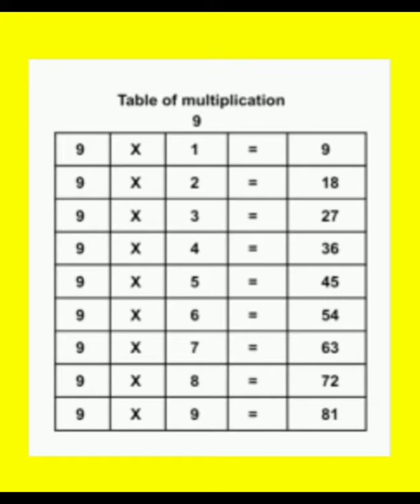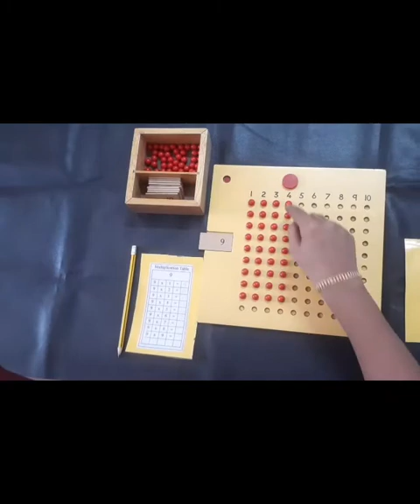Montessori Mulpication board exercise using table sumcard 9 video